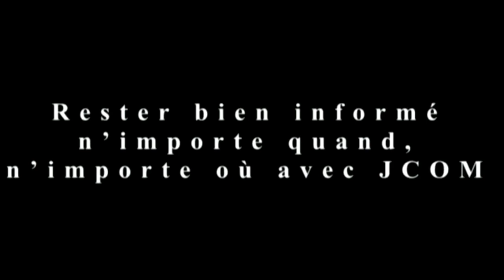Preparasyon Fèt Notre Dame, 15 Dawout nan # 2